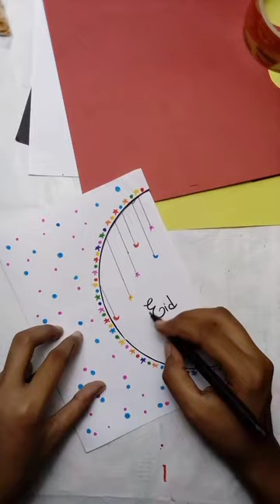How to make Eid mubarak card/😍🥰😍Eid card